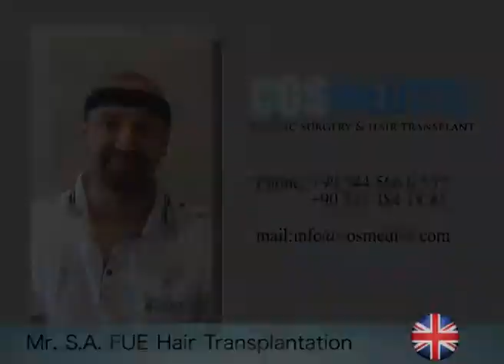Dr.Acar Cosmedica Patient Reviews from London - Turkey-Istanbul, Cosmedica Clinic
Hair Transplantation